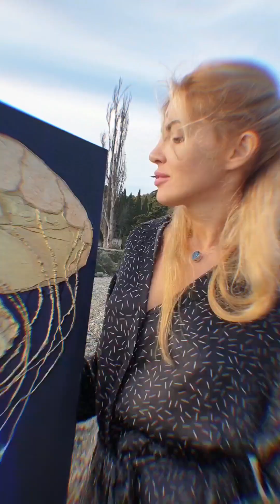100% результат- выход из депрессии